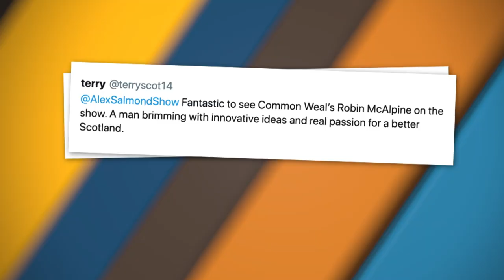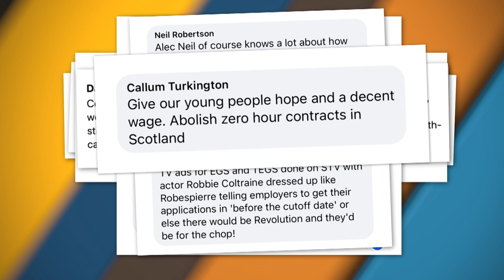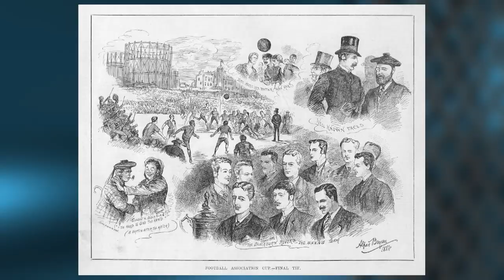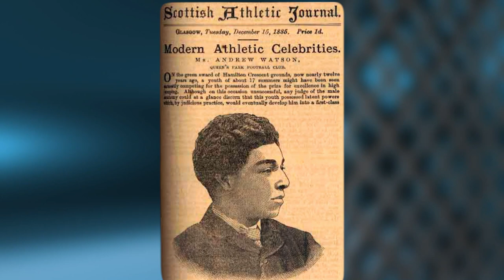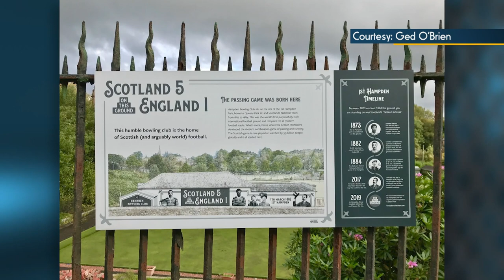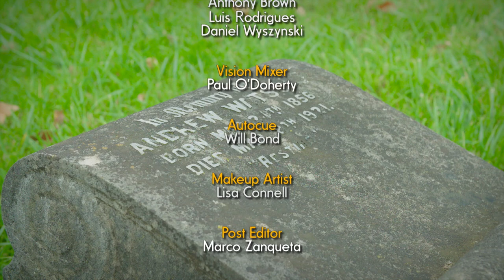Scotland's Forgotten Football Hero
In the first of two special programmes for Black History Month, the Alex Salmond Show tells the extraordinary story of Andrew Watson, the world’s first black international footballer. As captain of Scotland in March 1881, he led his side to London for a 6-1 drubbing of England, still the heaviest home defeat in the history of the Three Lions. Alex talks to founder of the Scottish Football Museum, Ged O’Brien, and England great, John Barnes about the life of a footballer as influential in the development of the game in the 19th century, as Pele was to the 20th.

Thursdays at 7:30am, 1:30pm, 6:30pm & 11:30pm (BST)